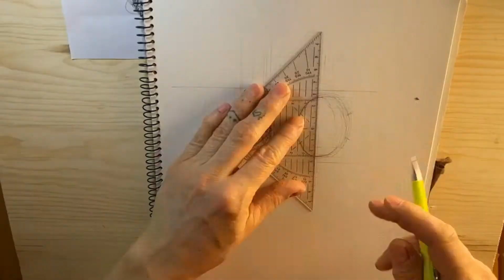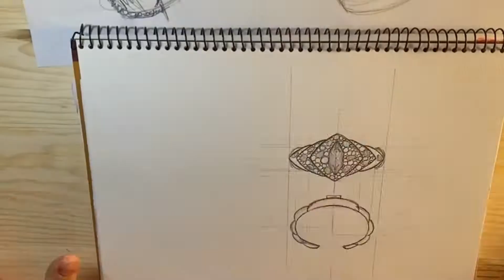High Jewellery Illustration of bracelet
The process of designing a high jewellery bracelet. From drawing to hand painted rendering